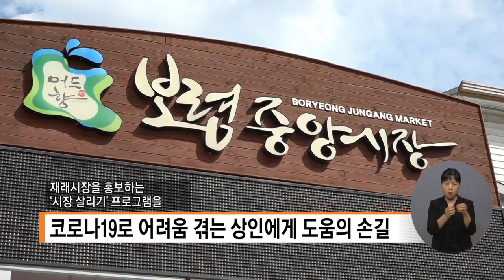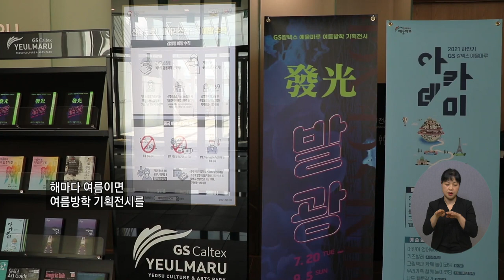20210826 복지TV 지역네트워크(만만한뉴스)_전체영상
20210826 복지TV 지역네트워크(만만한뉴스)_전체영상

지역주요1) ‘시장 살리기’ 프로그램으로 지역경제를 회복한다_조은빈 기자

지역주요2) ‘빛’을 소재로 한 기획전시 열려_이소영 기자

지역주요3) 전남도, ‘여성경제인, 전남행복시대 동참’ 간담회 열어_전남지사

지역주요4) 순천시, 문화도시 행정협의체 발족_전남지사